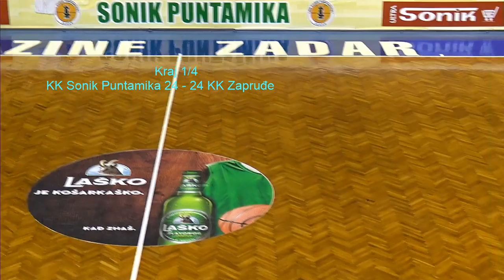UŽIVO: KK Sonik Puntamika - KK Zapruđe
XI.kolo Prva muška liga
Arena: Košarkaška dvorana Jazine
Christmas special
Merry Christmas and Happy New Year from KK Sonik Puntamika!